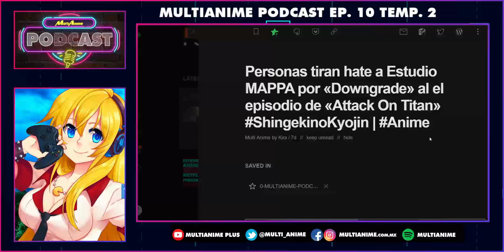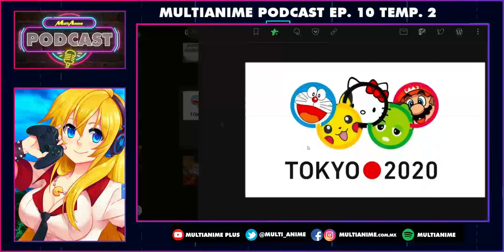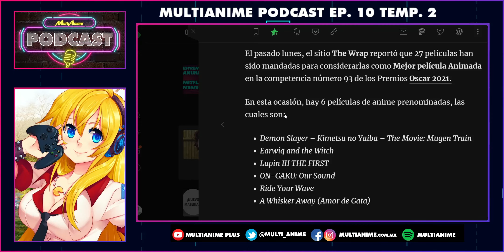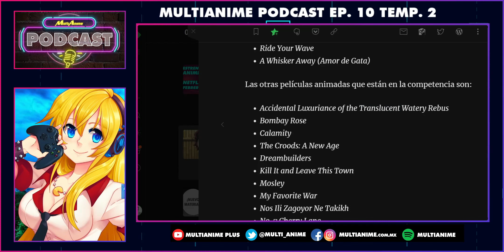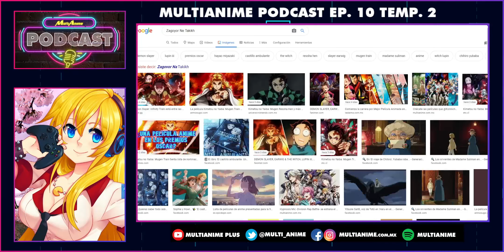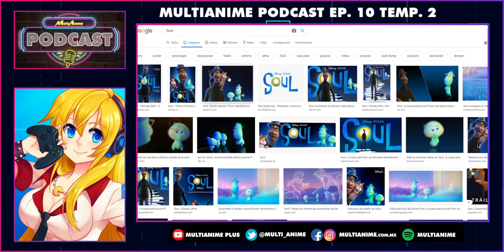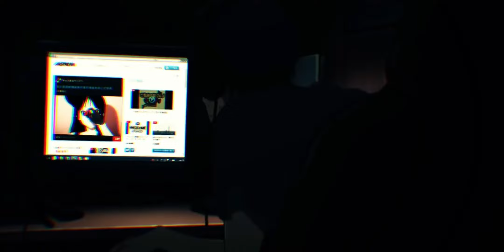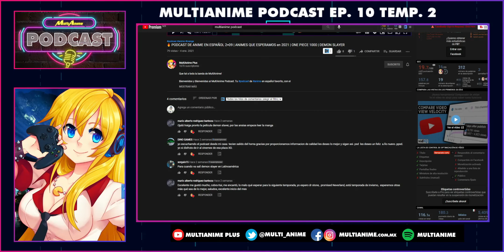🔥 PODCAST DE ANIME EN ESPAÑOL 2×10 | ANIMES EN OSCAR 2021 | TIRAN HATE A MAPPA | MANGA ONEGAI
Bienvenidos y Bienvenidas al MultiAnime Podcast, tu podcast de anime en español favorito, EPISODIO 10 de la segunda temporada, hoy 25 ENERO 2021.

En el episodio de hoy, tenemos varias noticias, entre entre ellas, que la gente le está tirando hate al estudio MAPPA por la Temporada Final de Shingeki no Kyojin, Anime Onegai lanza un nuevo servicio llamado Manga Onegai, tenemos ya los Estrenos de Netflix de Anime para Febrero 2021,

Además los Juegos Olímpicos en Japón podrían ser cancelados, sale un nuevo trailer para la Película de Evangelion 3.0+1.0, hablaremos de las películas de Anime que lucharán por el Oscar 2021, entre ellas Demon Slayer, Amor de gata, Earwig and the Witch del estudio Ghibli entre otras más, y la oportunidad que tienen en contra de las grandes producciones de Disney y Pixar.

Te decimos que tal está «Lupin» en Netflix, en HBO hicimos corajes con «Buscando Justicia», PrimeVideo nos regaló «La mentira» y en Disney+ estamos viendo «WandaVision», además de leer los comentarios del Podcast Pasado.

RECUERDA QUE HACEMOS SUB X SUB, SÓLO AVÍSANOS EN LOS COMENTARIOS

Recuerda visitar también nuestro sitio web donde encontrarás la mejor RadioAnime las 24 Hrs 🎧, así como las noticias más importantes en el mundo del Anime, Manga, Cine, Videojuegos, Jpop y mucho más!

Nuestro Contenido ALTERNATIVO:

SERIES Y CINEMA: TU PODCAST DE CINE Y SERIES EN ESPAÑOL

ZONA DE MIEDO: PODCAST DE TERROR Y SOBRENATURAL

Arigato Gozaimasu! 😄